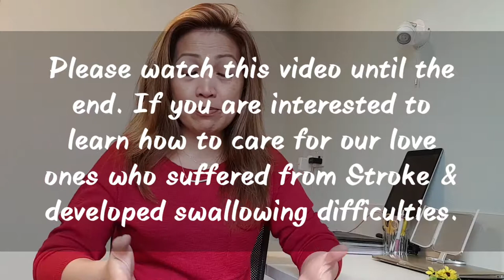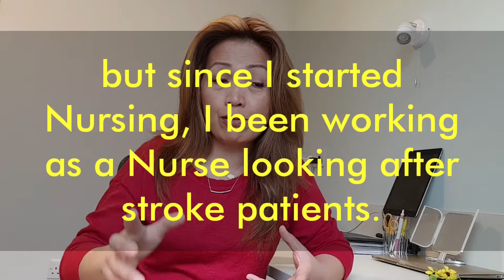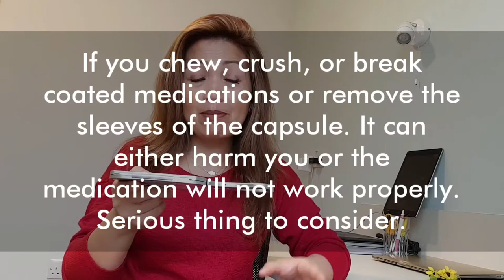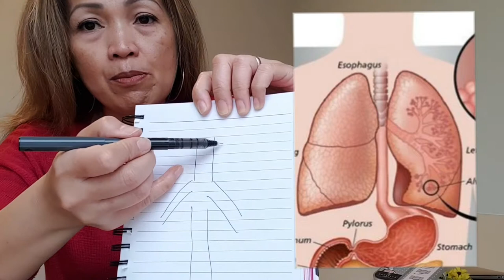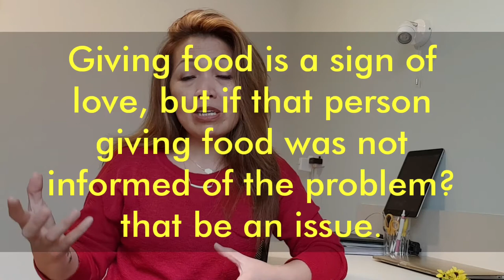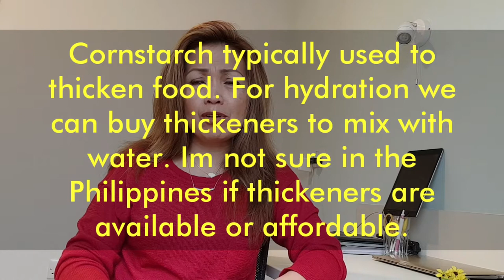Stroke and swallowing. What to do? Ano ba ang dapat gawin?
Hello everybody, thank you for dropping by on my channel. Hope you like this video.

Majority of the language I used in this video is English mixed with tagalog. Hope this explain why we need to safely feed our family who suffers from stroke, and why we need to do it.

an organisation which I support and good resources can be found here. If you want to donate to help Stroke victims please go to there website and they will tell you what to do.